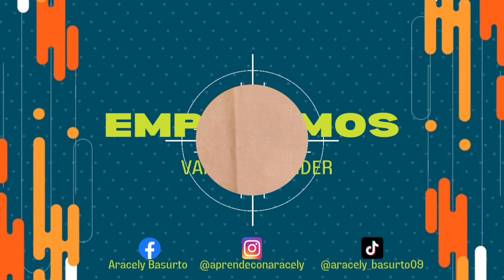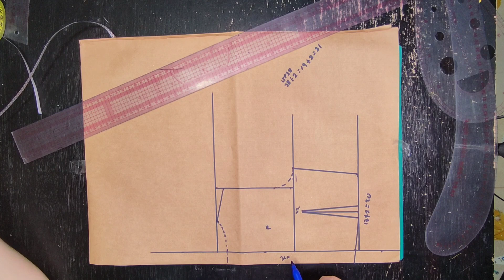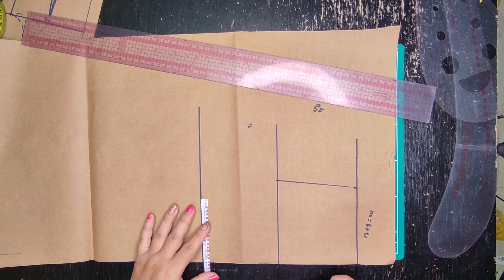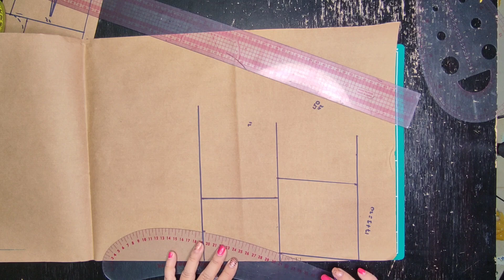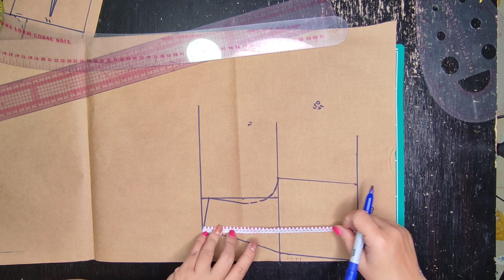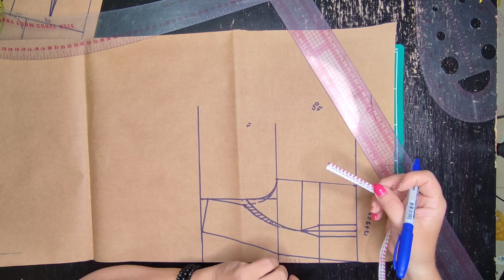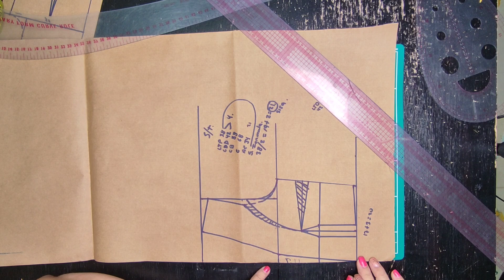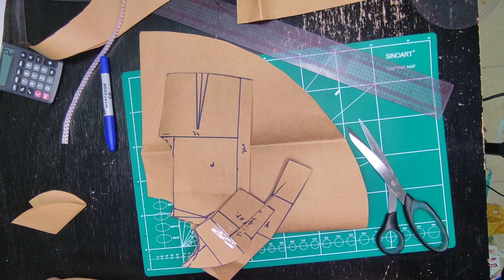PATRONAJE DE VESTIDO CON TUL BORDADO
Empezamos una nueva semana con más clases, esta es la ocasión de un hermoso vestido con tul bordado que no te puedes perder